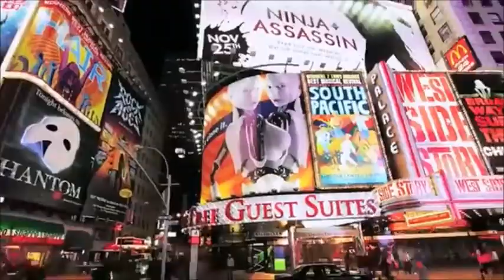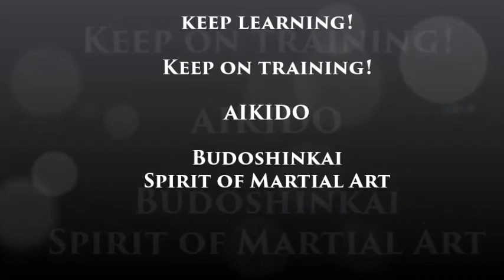The 5 principles to unify mind and body - Aikido Budoshin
The 5 principles to unify mind and body by Seiki Giacobone sensei.
Why is it important to unify mind and body?
Uke: Paola Villarreal - Marcelo Cravchik - Roberto Villarreal